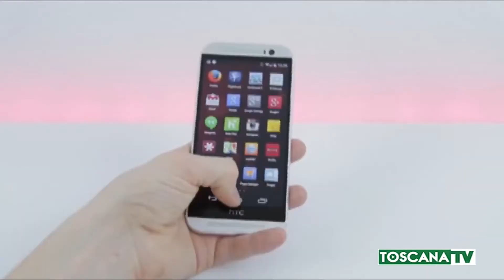2020-12-23 MASSA - BABY PUSHER,ORDINI SU TELEGRAM E WHATSAPP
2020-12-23 MASSA - BABY PUSHER,ORDINI SU TELEGRAM E WHATSAPP